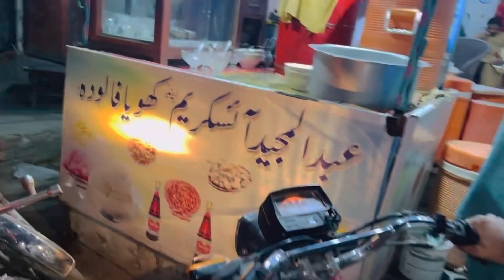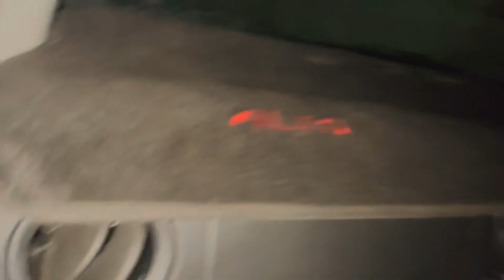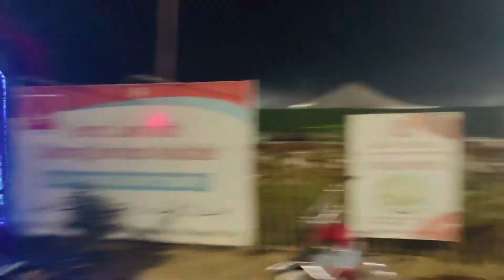Daal khelany k chakar mein khud phans gaye🤣 | meet new youtuber hashir imran